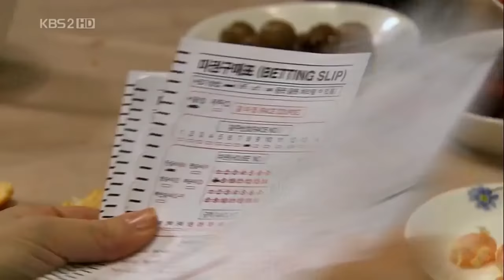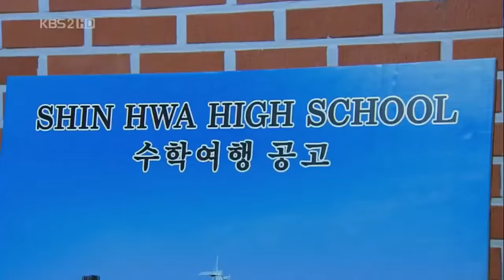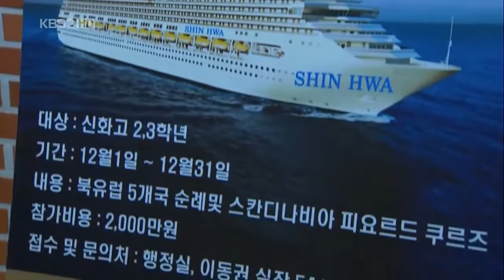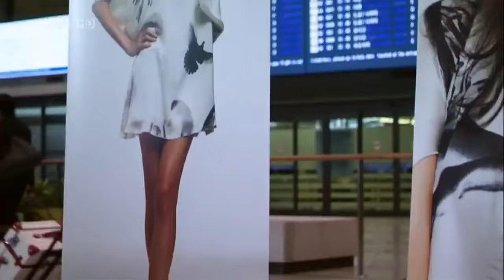Boys over flowers Sinhala Dub Episode 8